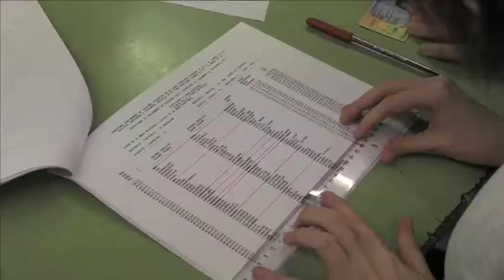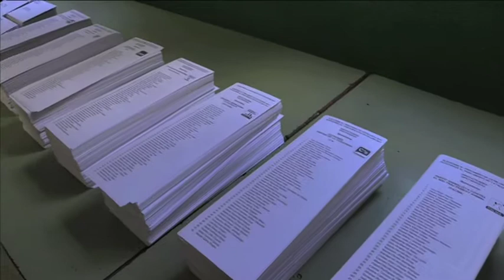Diputats a la comarca del Bages